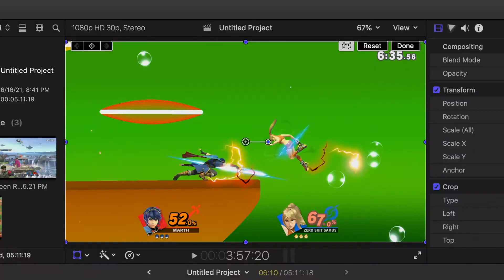SWEETSPOT! - A Marth & Roy Smash Ultimate Montage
Sorry for the lack of uploads, should have some more better videos coming out soon!